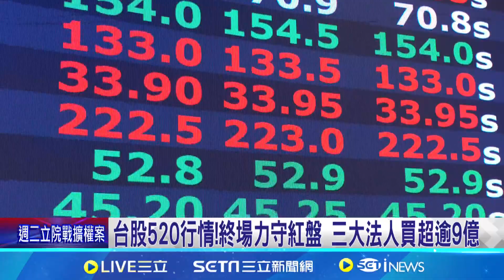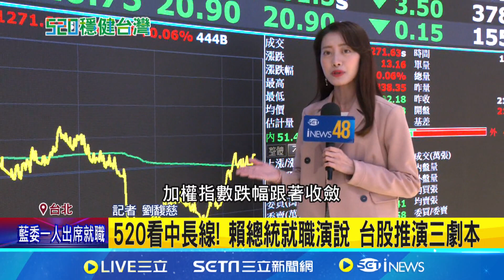台股520行情!終場力守紅盤 三大法人買超逾9億｜94要賺錢